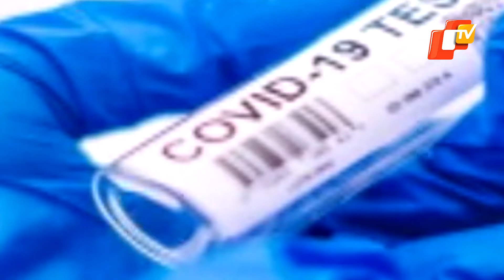Covid-appropriate behavior in adults can safeguard children, says Top Odisha Health Official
The rising cases of Covid-19 among children have added fuel to the fear of more children getting infected in the next wave.